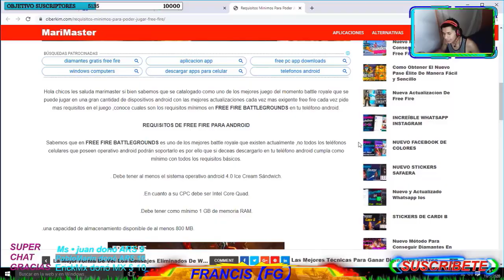¡Este sera el fin del canal!*-Youtube me cierra el canal😢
💎💎🔥↓↓Pases Élites Gratls (Legal y Fácil)🔥💎
                                                           ↓↓ (ENTR4 AQUl) ↓↓

LINKS  RELACIONADOS AL EMULADOR smart gaga

LINK DEL APK para los que no les habre el fre fire ya subire mas apk

Mi Pc: COREI 5 RAM 8 GRAFICA INTEGRADA HD 4600